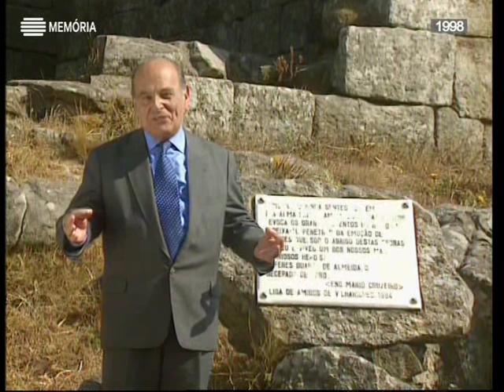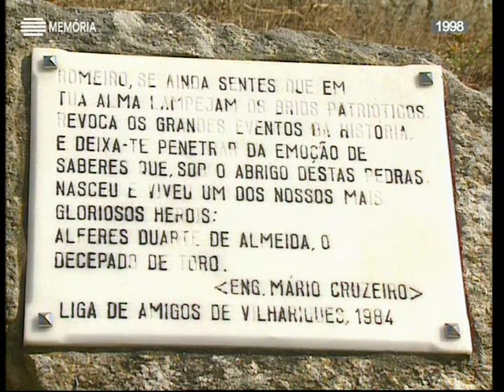Horizontes da Memória, Há Tanto, Tanto em Vouzela, 1998